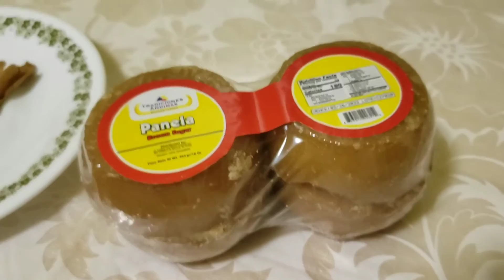ATOLE DE GALLETAS MARIAS .😋 CON PANELA .🤤